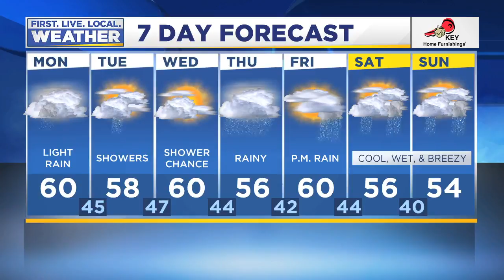Monday morning FOX 12 weather forecast (4/1)